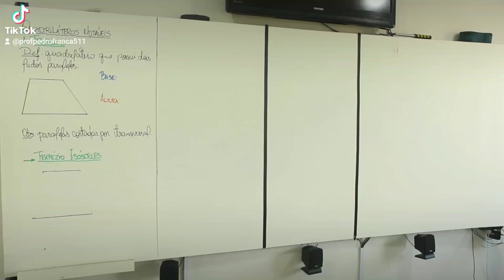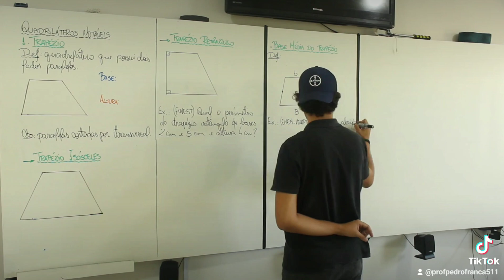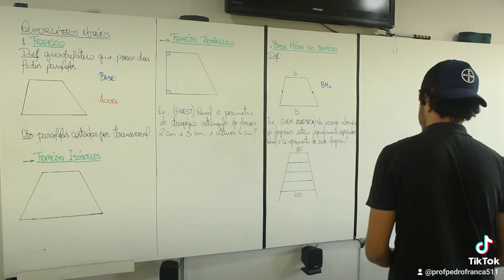Preparando o quadro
Eu sempre preparo minhas aulas em uma folha A4 branca e escrevo com caneta. Penso em tudo que preciso falar e vou anotando, já tentando estabelecer uma linha de raciocínio pertinente. Sempre é preciso fazer algum ajuste, trocar alguma informação de lugar, adicionar outra... E a cada tópico gosto de colocar um exemplo, porque acho que uma aplicação prática de cada item é legal para o conhecimento fazer sentido e de imediato os alunos perceberem uma situação de utilização daquilo que acabou de aprender.